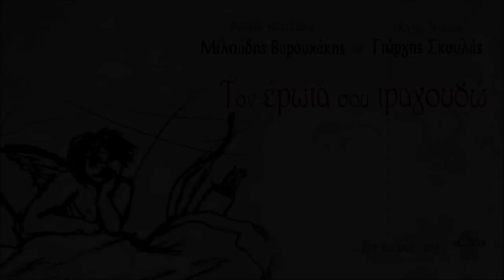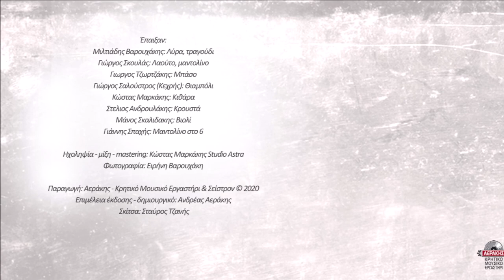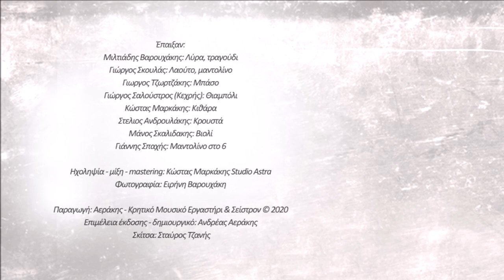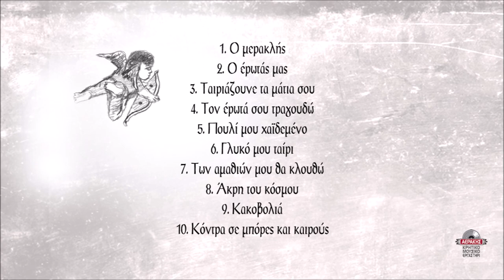ΜΙΛΤΙΑΔΗΣ ΒΑΡΟΥΧΑΚΗΣ - ΓΙΩΡΓΗΣ ΣΚΟΥΛΑΣ - ΤΑΙΡΙΑΖΟΥΝΕ ΤΑ ΜΑΤΙΑ ΣΟΥ | Official Audio Release © 2021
Ταιριάζουνε τα μάτια σου με τ'ουρανού το χρώμα
και ξάνοιξά τα μιά φορά και ταξιδεύω άκομα

Στων αμαθιών σου τα νερά όποιος θα ταξιδέψει
θα δει του κόσμου τσ'ομορφιές χωρίς να τσι γυρέψει

Περιεχόμενα:
1) Ο Μερακλής
Μουσική: Μιλτιάδης Βαρουχάκης
2) Ο έρωτάς μας
Στίχοι: Λευτέρης Μπέρκης
Μουσική: Γιώργης Σκουλάς
3) Ταιριάζουνε τα μάτια σου
Στίχοι: Αντώνης Μπιγικάκης, Μιλτιάδης Βαρουχάκης
Μουσική: Μιλτιάδης Βαρουχάκης
4) Τον έρωτά σου τραγουδώ
Στίχοι: Ζαχάρης Παπαδάκης
Μουσική: Μιλτιάδης Βαρουχάκης
5) Πουλί μου χαϊδεμένο
Στίχοι: Billys Dramountanis, Μιλτιάδης Βαρουχάκης
Μουσική: Μιλτιάδης Βαρουχάκης
6) Γλυκό μου ταίρι
Στίχοι: Δεσποινα Σπαντιδακη
Μουσική: Γιώργης Σκουλάς
7) Των αμαθιώ μου θα κλουθώ
Στίχοι: Γιάννης Μαργελάκης (Αστραπόγιαννος)
Μουσική: Μιλτιάδης Βαρουχάκης και Γιώργης Σκουλάς
8) Άκρη του κόσμου
Στίχοι: α) Μιχάλης Σαββάκης β) Δακανάλης Γιάννης Στρατηγός Μαντινάδες
Μουσική: Μιλτιάδης Βαρουχάκης, Γιώργης Σκουλάς
9) Κακοβολιά
Στίχοι: Ζαχάρης Παπαδάκης
Μουσική: Μιλτιάδης Βαρουχάκης
10) Κόντρα σε μπόρες και καιρούς
Στίχοι: Νεοκλής Σαλούστρος

Έπαιξαν:
Μιλτιάδης Βαρουχάκης: Λύρα, τραγούδι
Γιώργης Σκουλάς: Λαούτο, μαντολίνο
Γιώργος Τζωρτζάκης: Μπάσο
Γιώργος Σαλούστρος Κεχρής: Θιαμπόλι
Κώστας Μαρκάκης: Κιθάρα
Στέλιος Ανδρουλάκης: Κρουστά
Μάνος Σκαλιδάκης: Βιολί
Γιαννης Σπαχής: Μαντολίνο στο 6

Ηχοληψία - μίξη - mastering: Κώστας Μαρκάκης Studio Astra
Φωτογραφία: Ειρήνη Βαρουχάκη

Παραγωγή: Αεράκης - Κρητικό Μουσικό Εργαστήρι & Σείστρον © 2020
Σκίτσα: Stavros Tzanis